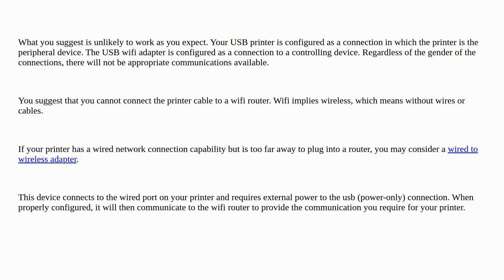Converting USB printer to wifi printer using wifi adapter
wireless-networking wifi-configuration